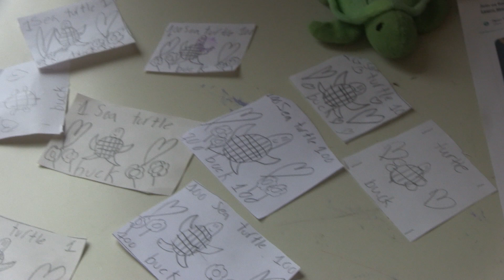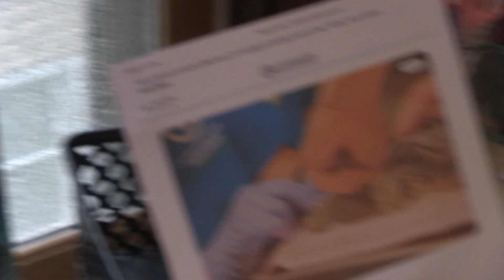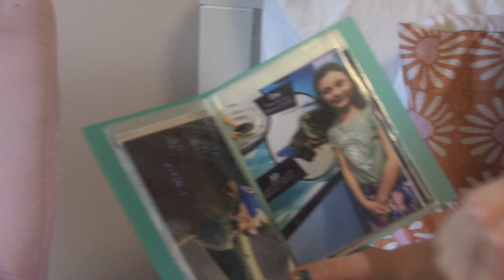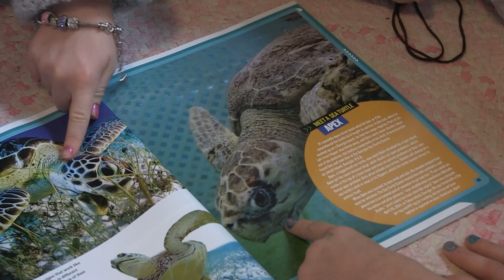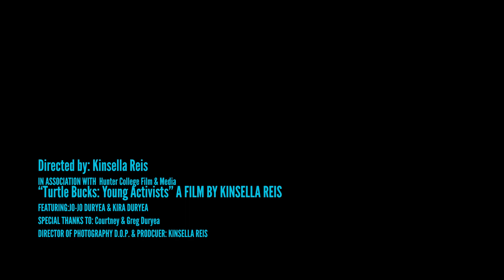Turtle Bucks: Young Activists [rough cut]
Documentary Filmmaking Assignment - Profile on a Young Activist - ROUGH CUT